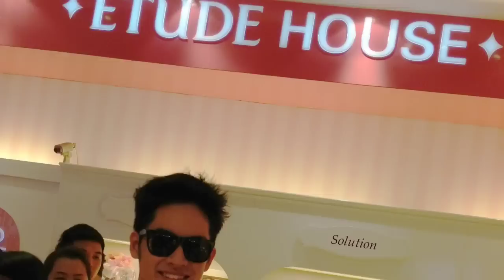[Exclusive] น้องเก้าแสดงความยินดีกับ ETUDE HOUSE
คลิปสุด Exclusive จากน้องเก้าจิรายุแสดงความยินดีกับ ETUDE HOUSE สาขาตั้งฮั่วเส็ง ในวันเปิดร้าน วันที่ 16 สิงหาคม 2555 พร้อมถ่ายภาพคู่กับลูกค้าและแฟนๆค่ะ